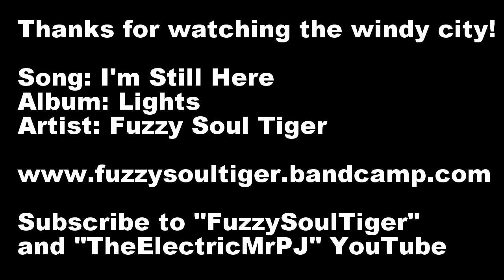The Wild Windy City Tour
Some of the most popular, most recognizable part of Chicago is on display for you, filmed on GoPro, as I play your blue bearded tour guide! If you visit, come discover how cool this is!